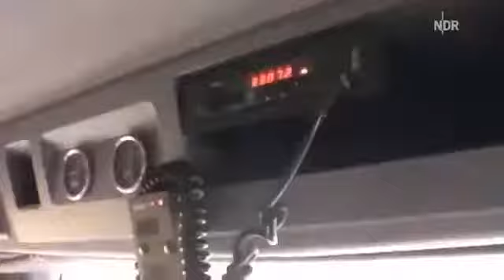DOKU Doku Die Kanalarbeiter